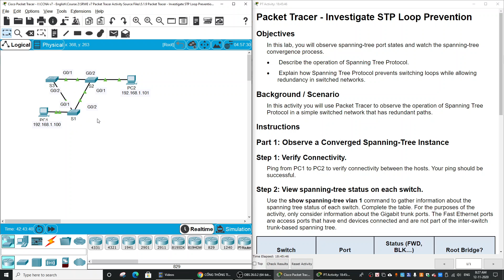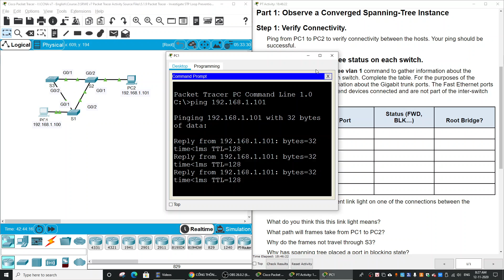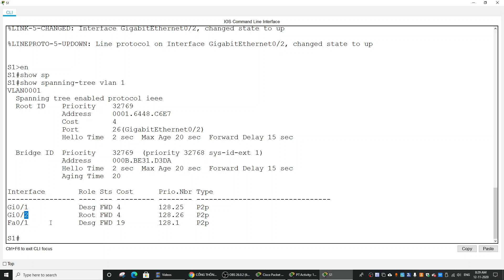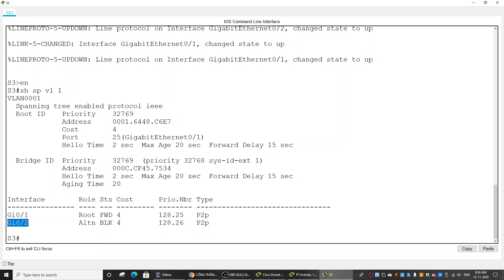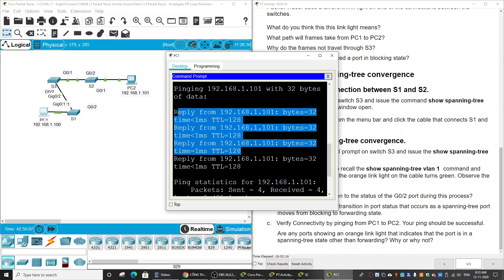5.1.9 Packet Tracer - Investigate STP Loop Prevention